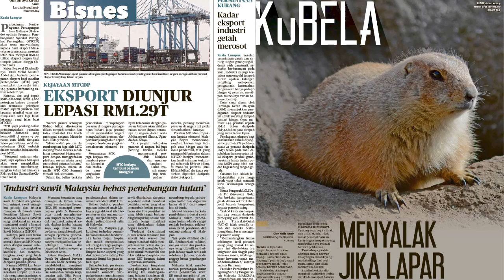Harian Metro 14 Disember 2022